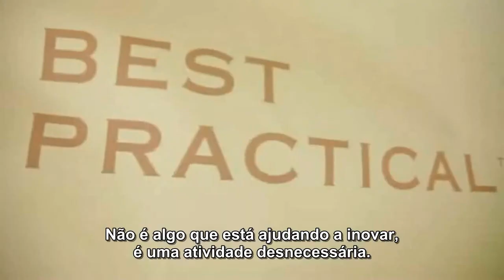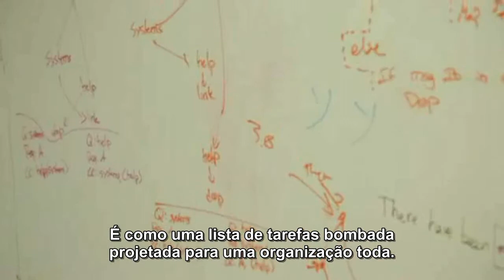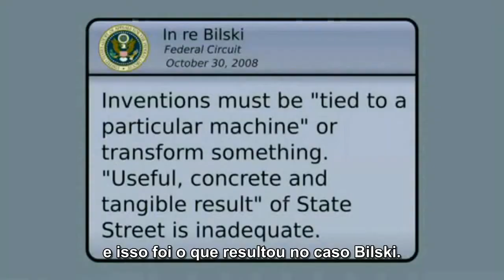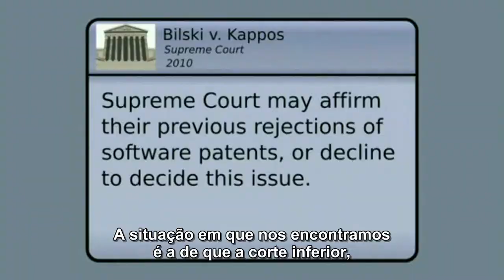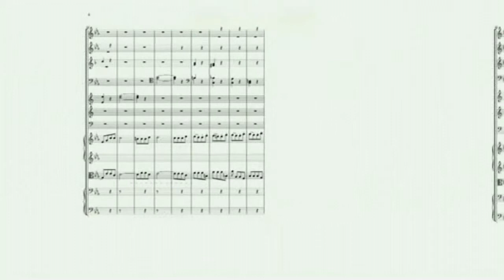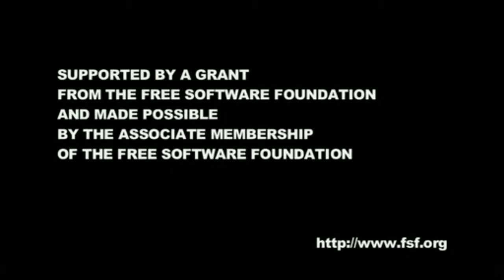Patente Absurdo [Patent Absurdity] - baixacultura.org [Parte 3 de 3]